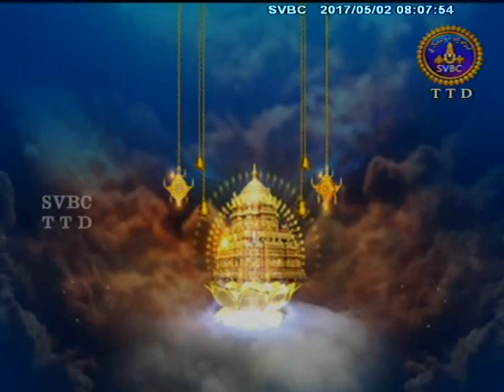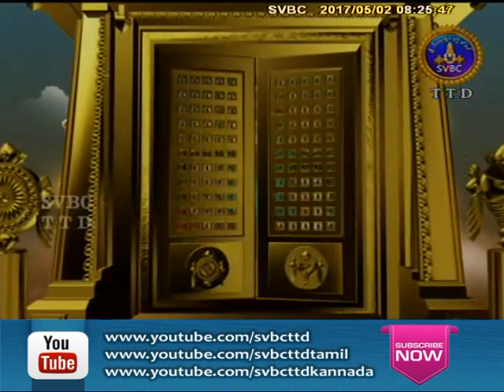Satamanambhavati | 02-05-17 | SVBC TTD